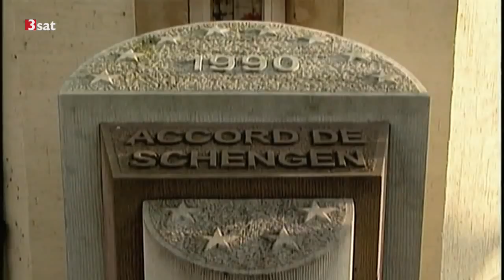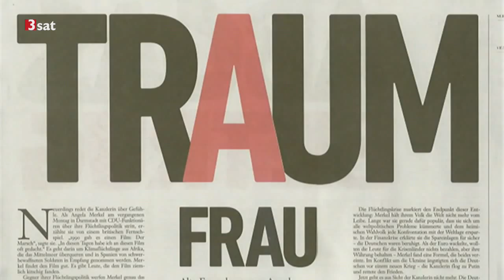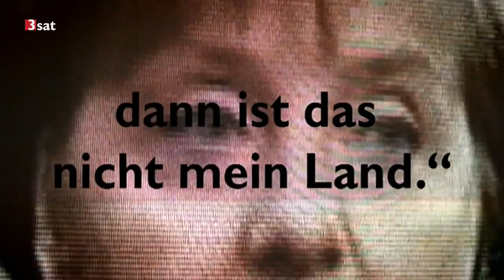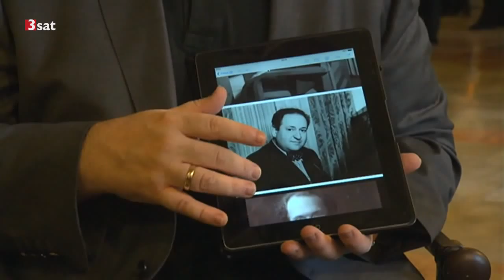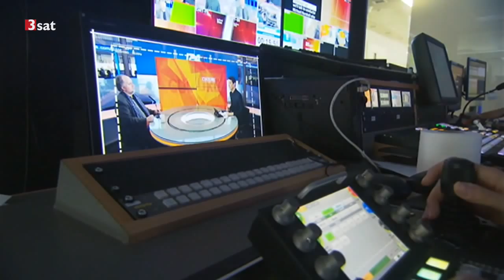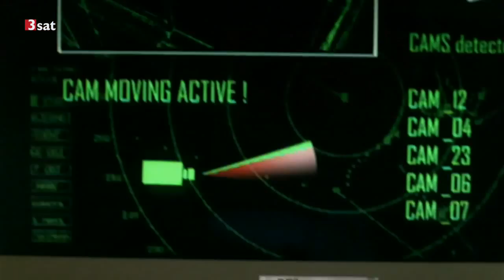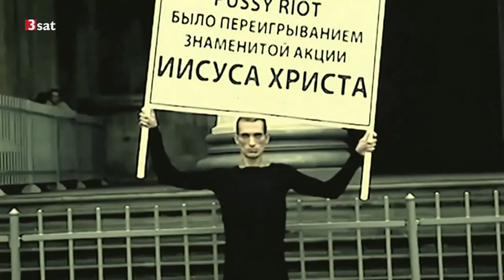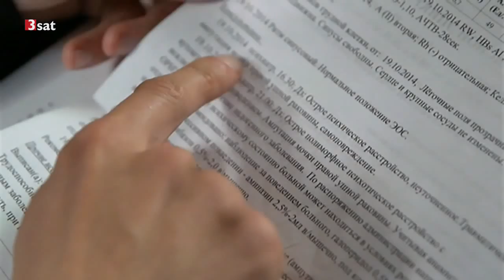Die Idee von Europa: Markt ja, Solidarität nein / 8:11 10 Jahre Angela Merkel (13.11.2015 Kulturzeit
0:28 Die Idee von Europa – Markt ja, Solidarität nein
Nichts geht mehr. Der träge Koloss droht auseinander zu brechen. Europa - die EU - ist nicht für die Krise gemacht. Das Flüchtlingsdrama offenbart Europas hässlichste Seiten. Hunderttausende Menschen sind auf der Suche nach Frieden, Schutz, vielleicht auch Wohlstand. Sie werden schäbig abgewiesen - von einer Grenze zur nächsten. Kaum ein Land ist bereit, sie aufzunehmen. "Deutschland wird hier völlig im Stich gelassen", sagt Josef Haslinger, Präsident des deutschen P.E.N.-Zentrums. "Man hat sogar das Gefühl, dass es einige Länder gibt, die ein gewisses Vergnügen daran finden, Deutschland gegen die Wand laufen zu lassen. Und es gibt keinerlei europäische Solidarität mehr. Das heißt: Das Projekt Europa ist im Moment als gescheitert anzusehen."

8:11 Zehn Jahre Angela Merkel / Gespräch mit Ralf Bollmann
Für das Wirtschaftsmagazin "Forbes" ist Angela Merkel seit 2005, also seit zehn Jahren, die "mächtigste Frau des Planeten". Genauso lange ist sie jetzt Bundeskanzlerin. Syrische Flüchtlinge machen Selfies mit ihr, halten sie für einen Friedensengel. Doch ihre Haltung in der Flüchtlingskrise wird von vielen im In- und Ausland kritisch bewertet. Laut ZDF-Politbarometer sind 52 Prozent der Bundesbürger der Ansicht, dass sie ihre Arbeit in diesem Punkt eher schlecht macht. Ihr Land ächzt unter der Last der Flüchtlingskrise - von den meisten EU-Partnern im Stich gelassen. Der Widerstand in CDU/CSU wächst, ihre Umfragewerte sinken. Wo steht Merkel nach zehn Jahren Amtszeit?

15:41 Jüdische Kammerphilharmonie in Dresden
Ein israelischer Geiger, ein US-amerikanischer Dirigent und 23 Streicher aus Sachsen: Die Neue Jüdische Kammerphilharmonie Dresden ist erstmals nach Israel zu Konzerten in Jerusalem und Tel Aviv gereist, um Musik zu spielen, die unter Hitler verboten war, von jüdischen Komponisten der 1930er Jahre. Das Orchester will als Botschafter für ein lebendiges, vielfältiges und weltoffenes Kulturleben in Sachsen fungieren. Ein Vorhaben, das in Zeiten, in denen Dresden vor allem als Heimstatt von Pegida von sich reden macht, keine schlechte Idee ist.

22:54 Krimibuchtipps

26:50 Protestkünstler Pjotr Pawlenski
Pjotr Pawlenski provoziert den Putin-Staat: Jüngst hat er ein Feuer an der Zentrale des russischen Inlandsgeheimdienstes gelegt. In früheren Aktionen nagelte er seinen Hodensack auf den Roten Platz, um gegen politische Gleichgültigkeit und Fatalismus zu demonstrieren, wickelte sich in Stacheldraht, um restriktive Gesetze anzuprangern. Er nähte sich für die Unterstützung von Pussy Riot den Mund zu. Und er schnitt sich wie van Gogh ein Stück Ohr ab, um gegen das Psychatriewesen zu protestieren. In der Tradition der Performancekunst der 1960er und 70er Jahre erklärt Pawlenski sich selbst zum Kunstwerk. Pawlenski ist radikal, seine Aktionen enden dann, wenn ihn die Polizei abholt.

33:20 Die Pianistin Sophie Pacini
Sophie Pacini gilt als eine der größten Begabungen ihrer Generation, wird von der Starpianistin Martha Argerich gefördert und als Chopin-Virtuosin gehandelt. Sie wurde 1991 in München als Tochter deutsch-italienischer Eltern geboren und ist jüngst als beste Nachwuchs-Künstlerin mit dem Echo ausgezeichnet worden. Ein Porträt.

36:50 LOU DOILLON - Where To Start